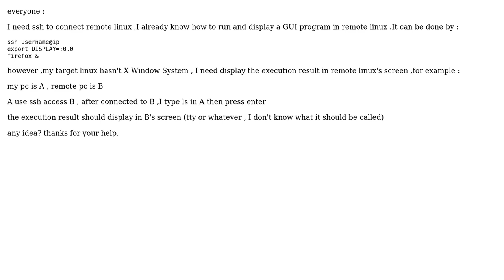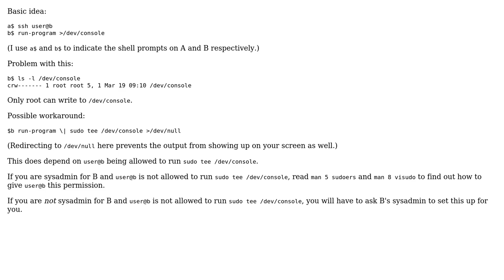How to display the execution result in remote linux screen(command input via ssh)?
With thanks & praise to God, and with thanks to the many people who have made this project possible! You are responsible for your own actions.